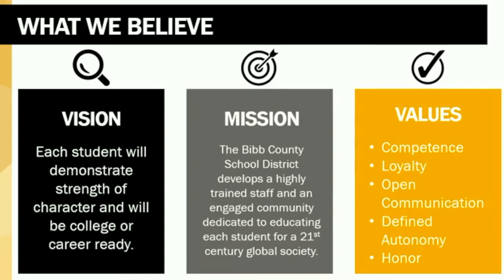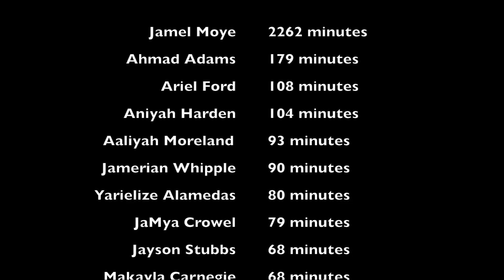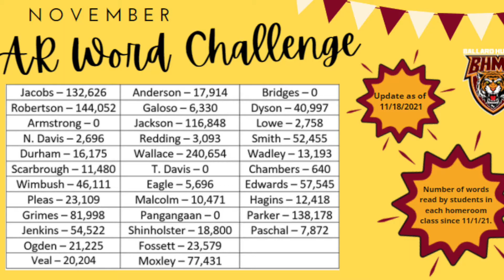Tuesday, November 30, 2021 - Tiger TV